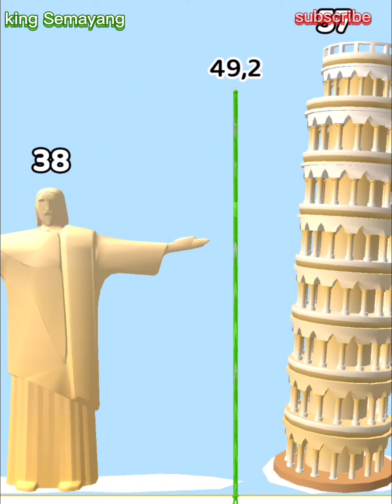Lehernyaaa panjang sekali -Long Neck Run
wow king Semayang nih salam santun ,ok guys di Vidio BB ini king Semayang akan bermain game Long Neck Run.game yang super unik ,karena di sini kita bisa membuat leher kita jadi panjang,lebih panjang dan paling panjang .nah sebelum vidionya di mulai kasi like dan Subscribe dulu dong guys untuk Vidio ini.ok langsung aja kita mulai vidionya let's go